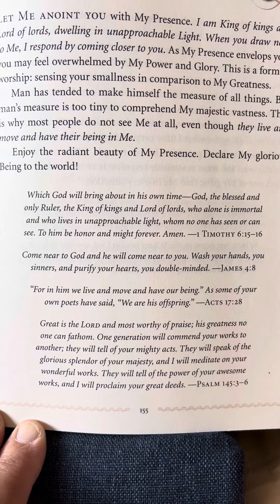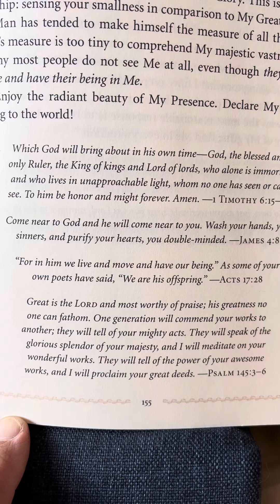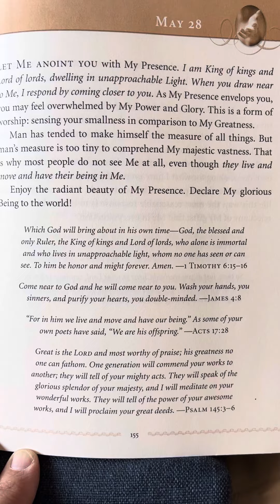May 28 - Jesus Calling by Sarah Young